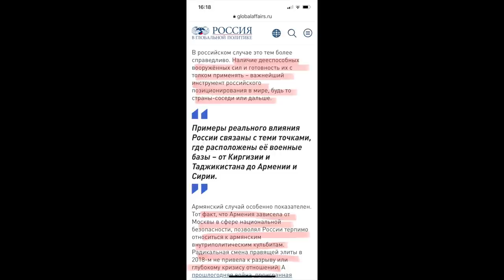B&R S03E33 20210829 Demokratija BY? | Evakuacija iš Kabulo | Šaltasis pilietinis karas IŠTRAUKA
PILNO EPIZODO
TEMOS:

Demokratija BY už RU karinę bazę
Evakuacija iš Kabulo: per vėlai? 00:24:39
Šaltasis pilietinis karas 00:43:36